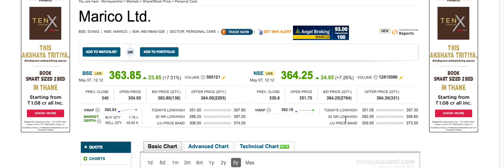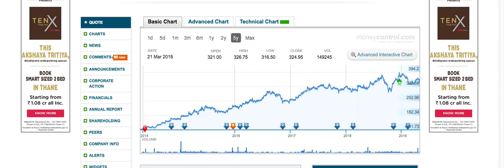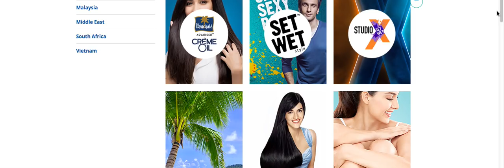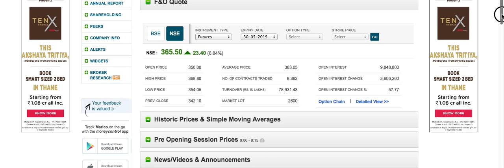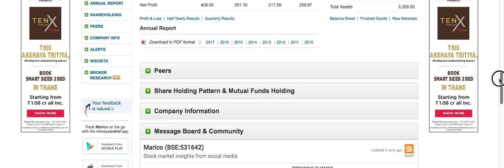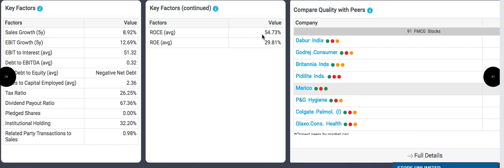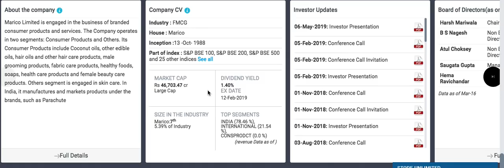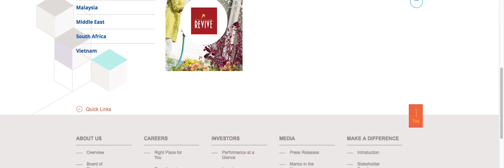Marico Ltd stock review | एक बार video देखिये ज़रूर ऐसी कंपनी ही रईस बनाती हैं| long term sharesLTS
Marico Ltd q4 results out.